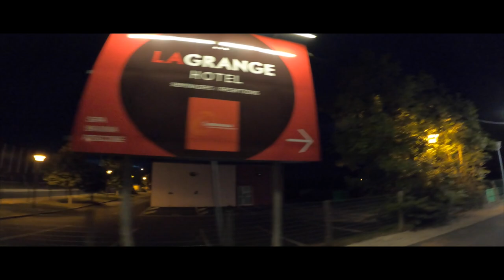Je pars en Bretagne en Tracer 700 2020 (500km)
MOTO :  Yamaha Tracer 700 2020

 MATERIEL VIDEO :
- CAMERA : Go Pro Hero 8 (Absoofficial) , Sony A7ii
- LOGICIEL DE MONTAGE : Final cut pro X
- ORDINATEUR : MacBook pro 2018

EQUIPEMENT:
-Casque Airoh
-Gant Yamaha
-Dorsal Alpinestar

Abstract - I Don't Give Up (feat. Roze)
Chris Yone Purple Rain
Anom Dans l'espace